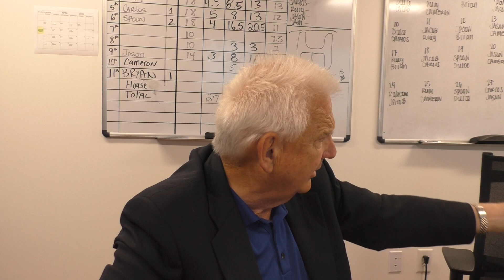Make it Easier for Your Customer to Say Yes!!